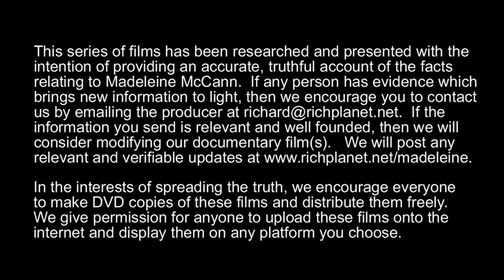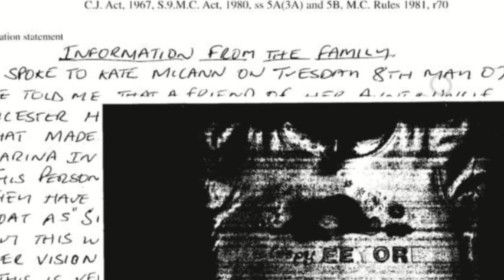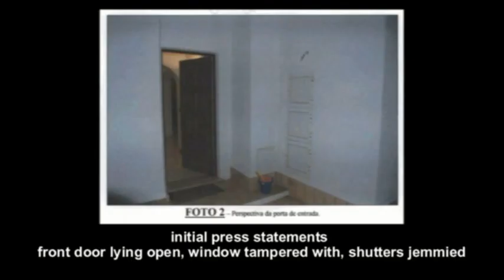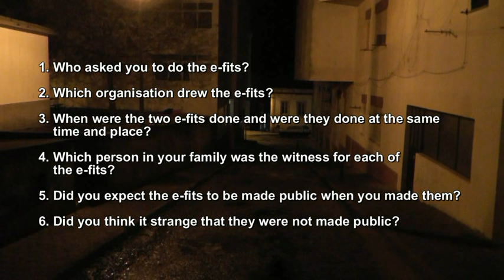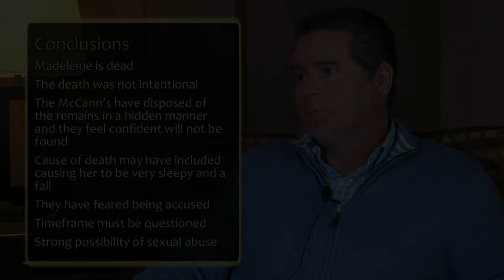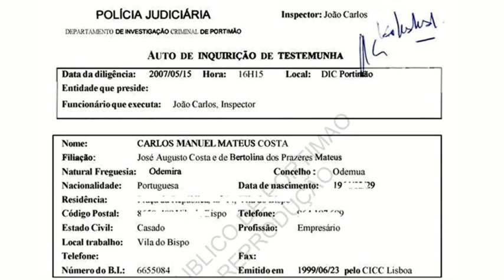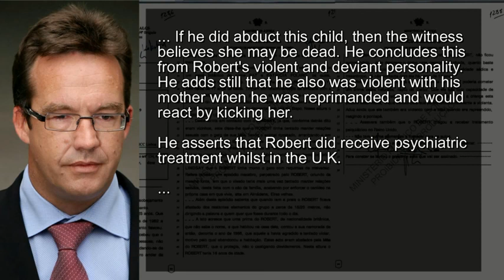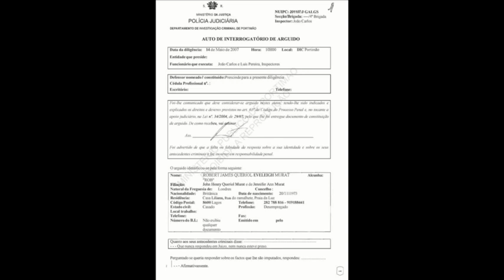7a Madeleine McCann - Robert Murat (1)